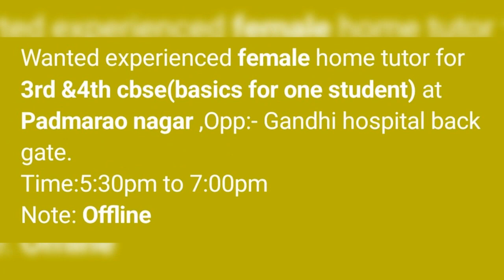Home tuition in kokapet